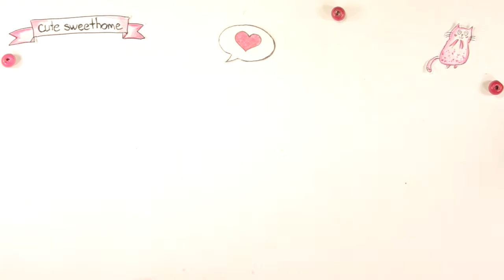Cute Kids Crafts♡ Miniature Baby Playroom & Baby Crib, Baby Toys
In this video I will show you how to make a miniature baby crib and toys. Enjoy watching :)

Welcome to the channel «CuteSweetHome»! My name is Albina and we are going to create polymer clay: ^^

It is very important to me to know your opinion!

▬ To do at home ● ● kids crafts